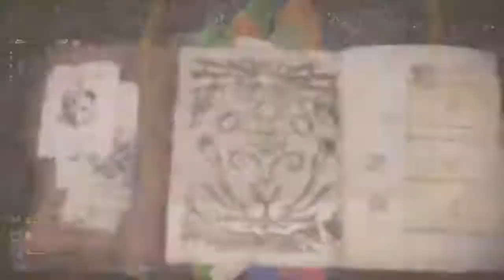Monster Hunter: World - Mini Gold Crown Pink Rathian LOLZ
Educational gaming clips for you to learn from and enjoy. Responded to an SOS and I didn't have time to leave camp